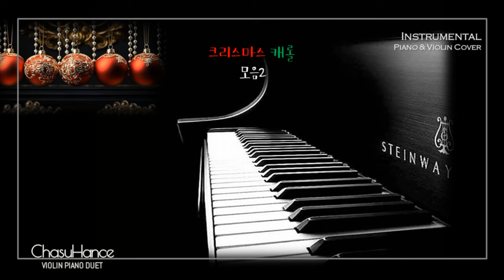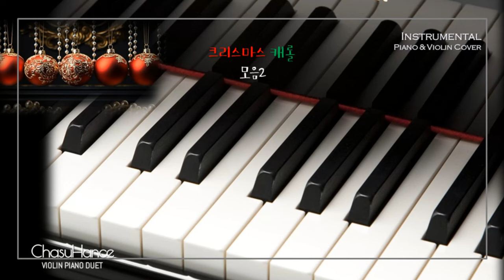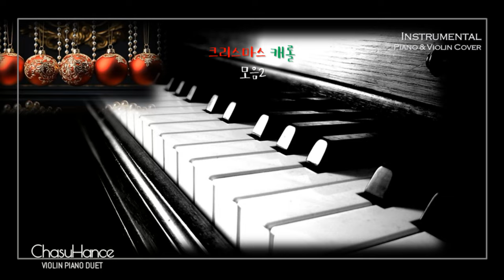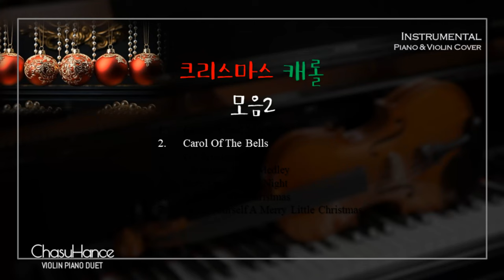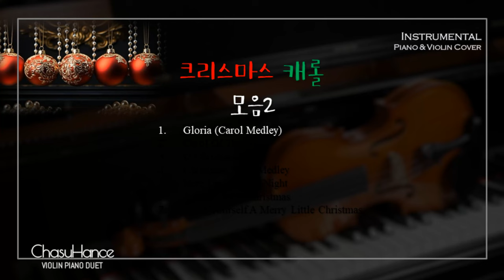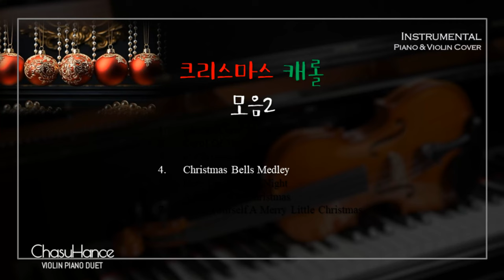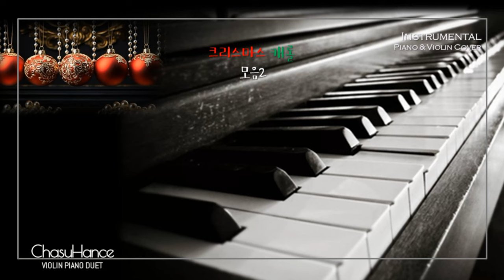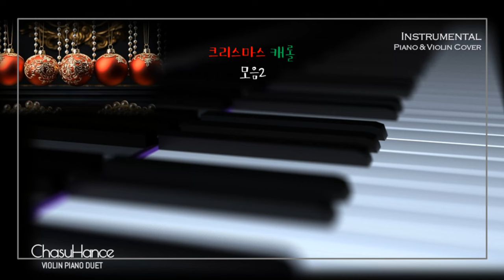크리스마스 캐롤모음2 Christmas Carol Collection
크리스마스 캐롤 모음
Christmas Carol Collection

성탄이 오면 듣고 싶은 성탄캐롤 모음 2
직접 편곡하고 연주하여 들려드립니다.

2 repeat

00:00  Christmas Carol Collection 2
00:03  글로리아 Gloria (Carol Medley)
05:56  벨 캐롤 (Carol Of The Bells)
10:10  오 크리스마스 트리 (O Christmas Tree)
19:18  크리스마스 벨 메들리 (Christmas Bells Medley)
24:33  여기 고요한 밤에 (Here On A Silent Night)
31:53  홀리 졸리 크리스마스 (A Holly Jolly Christmas)
36:18  Have Yourself A Merry Little Christmas

캐나다 런던

London Canada